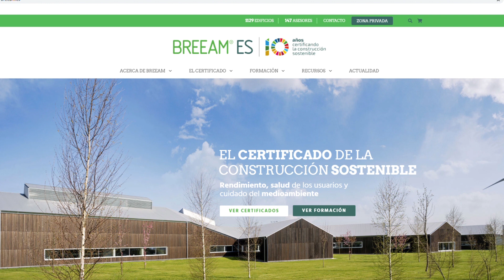Opina Joaquín Lahuerta "Arquitecto socio en INGENUS" sobre Construcción Sostenible.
Opina nuestro socio  Joaquín Lahuerta arquitecto socio en INGENUS y Jefe de proyecto en Torre Zaragoza sobre la construcción sostenible, citándonos algunas características de Torre Zaragoza